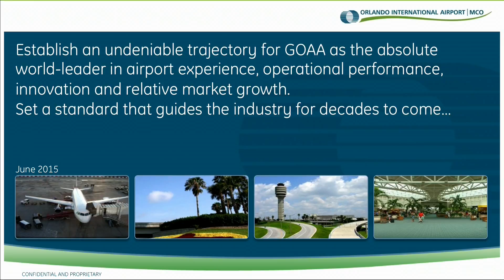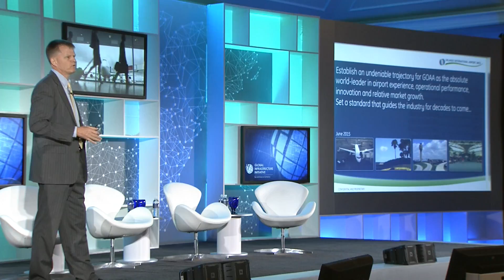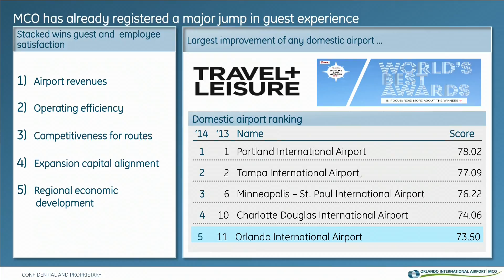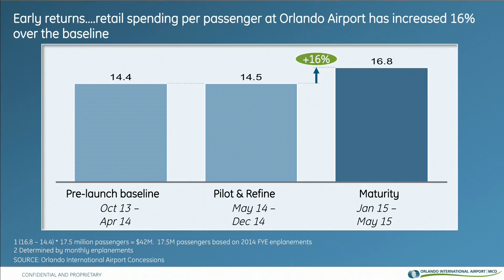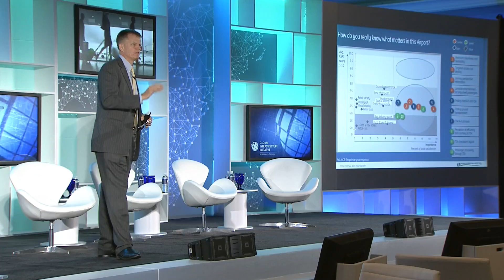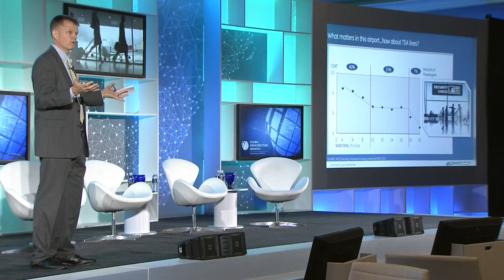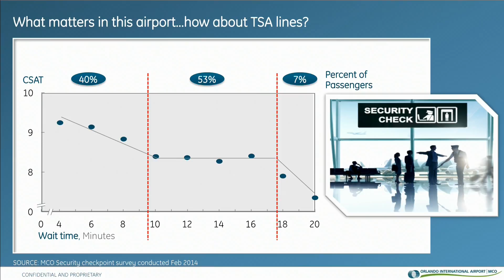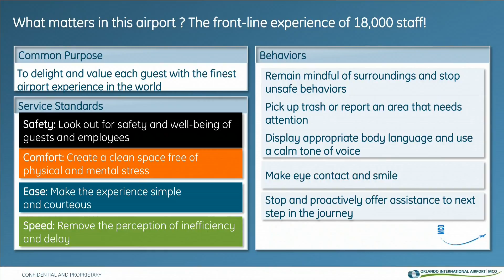GII 2015: Rethinking customer experience – Ron Ritter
Rethinking customer experience – Ron Ritter, Expert Principal, McKinsey & Company